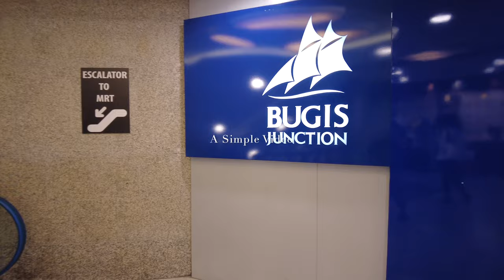Bugis Junction Walk Tour (Part 2)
Singapore Scene 4K - Bugis Junction Walk Tour (Part 2) shopping walkingtour 👍🔔😊

Today we will take a walk tour in Bugis Junction Shopping Mall. The Bugis Junction is directly connected to Bugis MRT station, an interchange for East West Line and Downtown Line. This shopping mall is an integrated development comprising a hotel, an office tower and a retail mall, it is also Singapore first air-conditioned sky-lit shopping street converted from old historical shophouses. The whole walk tour will be in three parts, this will be  part one which will cover the ground floor and basement area. Hope everyone will like this simple walk tour.

Time Stamp:
00:00 - Opening Ground floor walk tour
00:22 - Air-conditioned sky-lit shopping street
00:40 - Some Pushcarts Stores
01:36 - POP MART
02:30 - Liverpool FC store
03:43 - TUK TUK CHA
04:17 - TUK TUK CHA display Vehicle
05:17 - Shoes, Bags and Clothings
06:25 - Gold and Jewellery shops
07:05 - Basement level
07:18 - Cafe, Bakery and restaurants
08:08 - Super Market
08:58 - More eateries stores
10:27 - Direction towards Bugis MRT Station